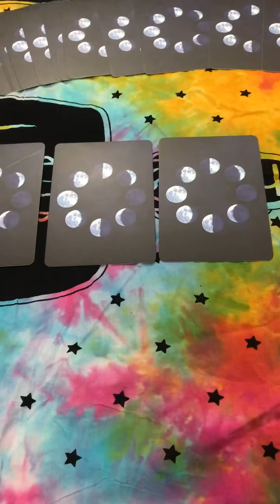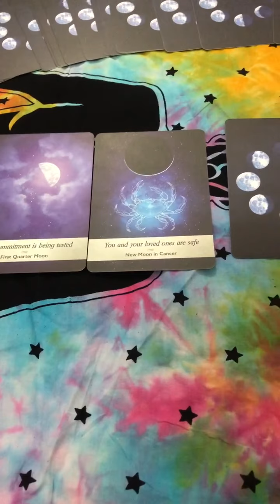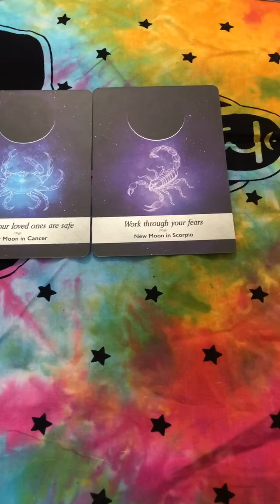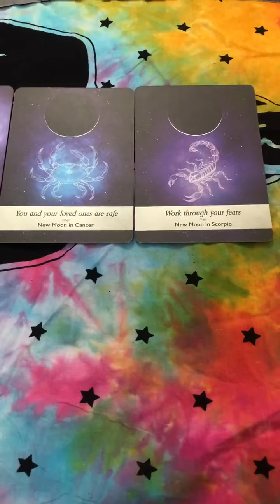Daily Tarot Readings for 23rd of October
Daily predictions for 23rd of October 2020 video by Gautam Verma (Tarot Grandmaster, Astrologer, Reiki Grandmaster, Crystals expert) whatsapp for a paid consultation-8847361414.

Gautam Crystals Citrine Bracelet with Bhuddha Charm (unisex- Stretchable), for ₹395.00 via @amazon